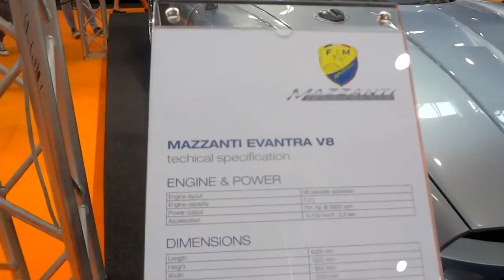Mazzanti Evantra V8 Super Sport Car Video Motor Show